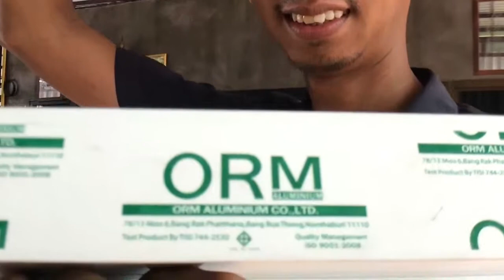ติดบานพับหน้าต่างอลูมิเนียม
ติดบานพับ 4 บาร์ สำหรับชุดหน้าต่างบานเปิดORM